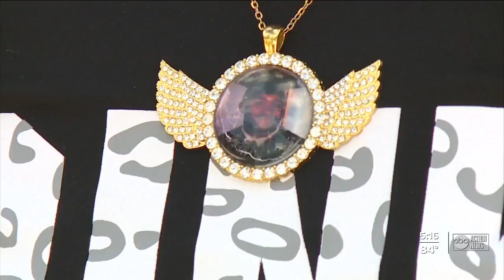2 Sarasota single moms surprised with brand new homes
Two Sarasota single moms were surprised with two brand new homes after being selected by Habitat for Humanity Sarasota and Warrick Dunn Charities.